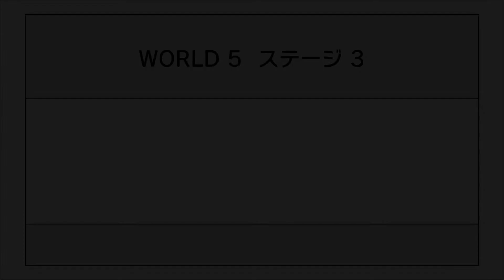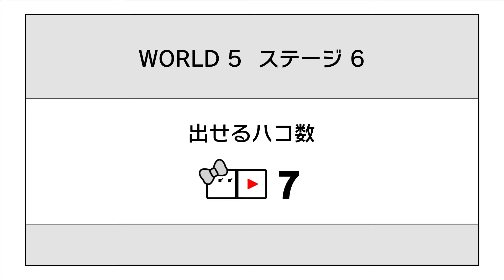【実況】ハコボーイ!&ハコガール!を遊ぶいも#4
ピッタリフィット

◆概要◆

Nintendo Switch『ハコボーイ!&ハコガール!』を実況プレイ！
後半までプレイ済みですが、新鮮な気持ちで最初から遊びます。

◆リンク◆

◆再生リスト◆

▽ハコボーイ!&ハコガール!